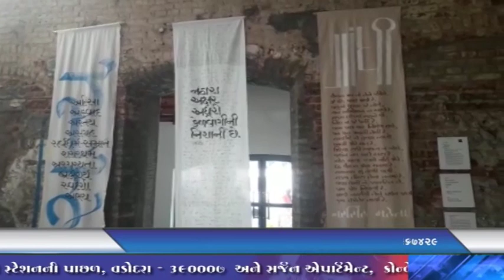વડોદરા એલેમ્બિક ગુજરાત લિટરેચર ફેસ્ટિવલનો પ્રારંભ